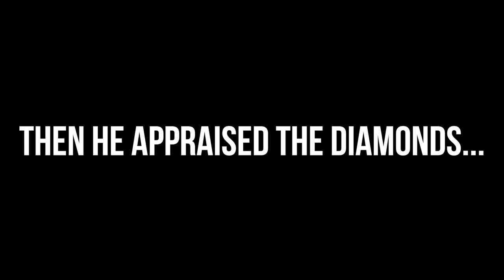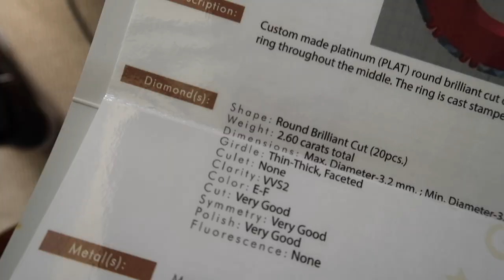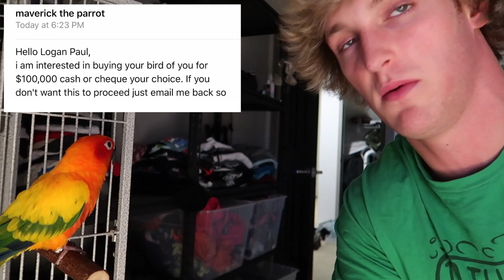YOU WON'T BELIEVE WHAT I DID TO MY BIRD...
I officially have the world's coolest parrot & and finally get to release Merch for y'all that means something to me!